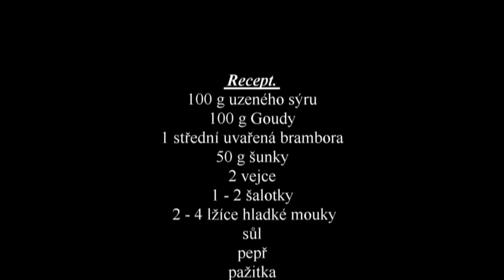Sýrové karbanátky s uzenou vůní.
CHALUPÁŘKA,víkendový relax...